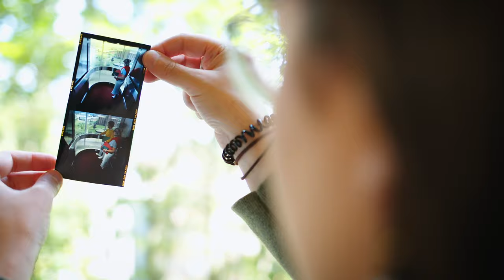What is the truth? | History at Aston University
Our history is important.

Opinions matter but so does understanding how they were formed, because everything and everyone has a hidden past.

History at Aston University is unique. You'll develop a global and digital take on modern history. It's bullets, bombs and bitcoin. It's black history and Greta Thunberg. It's not just dusty books and memorising dates.

History at Aston University teaches you to think differently. You'll rationalise the present by understanding the past. You'll gain intercultural understanding and see things from different perspectives. You'll become a master of critical thinking.

Because in the post-truth age, that's what we need. It's what employers need. It's what society needs.

Study now, change tomorrow.